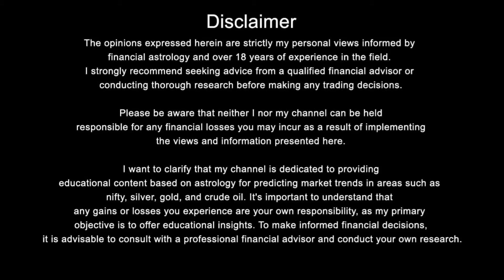Gold & Silver,Crude Prediction ,Weekly Analysis,5 to 9 feb 2024 | बड़ी तेजी /मंदी Financial Astrology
SILVER NEWS | GOLD LATEST NEWS | SILVER PRICE TARGET | GOLD COMMODITY | GOLD MCX | SILVER | GOLD

2024 में सोने और चांदी का भाव  क्या हो सकता है ? Astrology view 2024 Gold/Silver Price,

Nifty Forecast
nifty
Nifty Nifty
nifty share price
bank nifty
bank nifty share price
nifty today
nifty tomorrow
nifty analysis
banknifty analysis
nifty prediction
nifty tomorrow
nifty tomorrow
nifty analysis
banknifty analysis